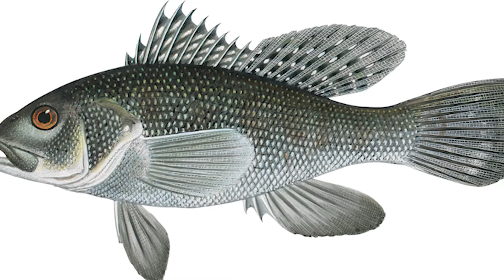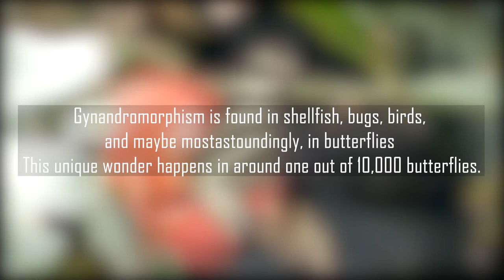7 Animal That Can Change Their Gender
7 Animal That Can Change Their Gender
This dynamically shaded collection of mistresses tenants are protogynous, getting going as females that can transform into guys when conditions call for it. Ordinarily, this happens when the group of mistresses' male chief takes on an excessive number of females, provoking the biggest female to transform into a male hawkfish and split away with a large portion of the group of concubines.
(description)

If you want to see more animal videos like this one, please consider liking the video

Here on Animal Kingdom we make top 10 animal videos! We focus on all kinds of different animal lists and you can expect everything from the cutest unknown animals to the most dangerous and mysterious animals all around the world!